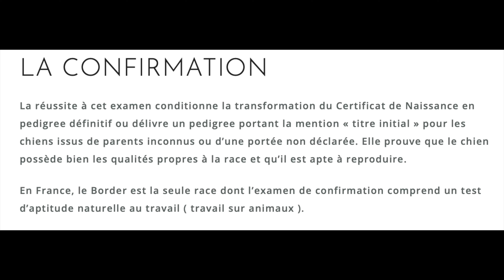JE VOUS PRÉSENTE MON CHIEN (border collie en appartement ? adoption et prévention)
Des Weekly vlog (quand je suis là), du lifestyle et des moments de vie 🌙

🎥 Filmée avec : Sony ZVE10
🎬 Montée avec : Final Cut Pro X

Je serai de retour dès la semaine prochaine avec un nouveau weekly vlog rempli de mes moments de vie ❤️